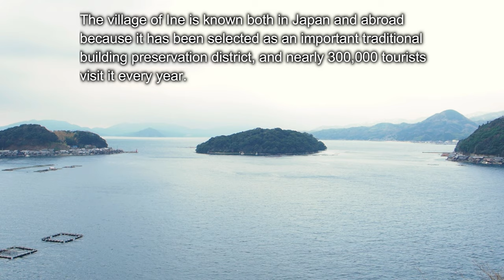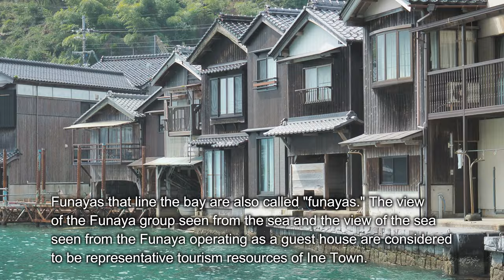Boat House "FUNAYA" in Ine Town/Kyoto Japan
Ine Bay is a natural good port facing south, which is rare on the Sea of Japan side. In the gap between the calm sea and the silent mountain range, there are quietly built Funayas. It's built just above the surface of the sea, so it's as if the house is floating in the sea.

The first floor is a boat garage with a large mouth open to the sea, and the second floor is a room for secondary life.

It may be used for guest rooms of guest houses, so travelers who spend the night can enjoy the mood while listening to the sound of ripples. Even though I visited for the first time, it has a nostalgic atmosphere, as if I had returned to my hometown.